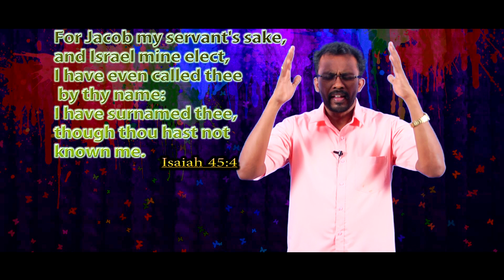Nijam Tv | Today's Bible special word | 28-2-2020| Today Promise Word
Julius A Richard singh
Nijam Tv
3/619, Paramathoppu, Vallioor ,
Tirunelveli Dt,
Tamilnadu

bible words
Tamil bible words
Today Tamil bible words
Tamil bible verse
Today Tamil bible verse
Daily Tamil bible  verse
bible verses in tamil
bible quotes in tamil
Bible Promise word
Blessing words in Tamil
tamil bible verse of the day
Daily bible words in tamil
today bible Promise Word
today bible Blessing Word
வசனம்
இன்றைய இறைவார்த்தை
christ quotes
Jesus Words
Christ quotes in tamil
daily bible vasanam
bible verses on faith
bible verse for everyday
Jesus quotes in tamil
daily bible scriptures reading
இன்றைய வசனம்
தினம் ஒரு தேவ வார்த்தை
இன்றைய இறை வசனம்
இன்றைய திரு வார்த்தை
ஆசீா்வாத வார்த்தை